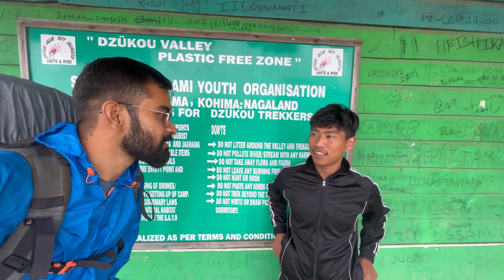Dzukou Valley Trek with Motivation | Best Time to Visit | Bharat Darshan with Traveler Mohit Rawat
Namaste, everyone
I am a solo traveler and currently doing all India trip that I named Bharat Darshan.
On this trip, I'm going to visit around 300 places by traveling 30,000 km across the country.
You are welcome to join me on the journey of life.
This journey will be full of Life, People, Food, and the History of places in India.

Thanks for being on the journey with me.
Mohit Rawat